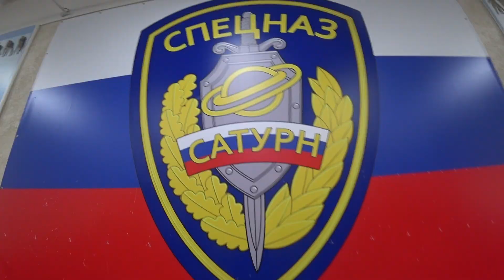Убийственная двойка. Рубящий лоу- кик и добивание локтем. Вход в ближний бой Вадим Старов Спецназ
Вадим Старов мастер-класс в Москве со Спецназом УФСИН "Сатурн". Убийственная двойка или Вход в ближний бой, отвлекающий рубящий лоу-кик , с после дующим добиванием локтем в кадык.
Набор в группу Самооборона Система Спецназ Вадима Старова.
 Начальный курс: Уличная Самооборона или краткий комплекс специального рукопашного боя Спецназа. Джентльменский набор прикладных техник, направленных на мгновенную нейтрализацию противника . Прагматичный минимализм. Минимальный набор эффективных приемов «пальчиком в глазик или удар в кадык или в пах» шокирующие и запрещенные приемы в спорте, для всех учеников без исключения. Быстро , дешево и сердито — по принципу «Все и сразу» обучить как можно скорее.
Прикладной бой  и Боевое Самбо Система Спецназ курс эффективной самообороны для гражданского населения, а также прикладная техника боя для бойцов военной разведки и сотрудников спецподразделений (  «АРБ» армейский рукопашный бой, военно-прикладное САМБО Армейская и Полицейская Техника) — универсальная система обучения приёмам защиты и нападения, соединившая в себе многие функциональные элементы прикладного боя с оружием ( огневая подготовка, штыковой и ножевой бой ) и рукопашного боя голыми руками из арсенала мировых видов единоборств (ударная техника руками, ногами, головой, борцовская техника, болевые приёмы), опробованная в реальной боевой деятельности.

Лучшие фильмы саморазвитие, боевые искусства, оздоровления.
New video from the founder of russian martial art Systema (Spetsnaz).
 ЦЕНТР  БОЕВАЯ СИСТЕМА СПЕЦНАЗ
ПРОВОДИТ  НАБОР В   ГРУППЫ«САМООБОРОНА С НУЛЯ И РУКОПАШНЫЙ БОЙ ДЛЯ НАЧИНАЮЩИХ»!  РУССКИЙ РУКОПАШНЫЙ БОЯ «РУССКИЙ СТИЛЬ»
Русский Стиль - Система Спецназ
Блог Вадима Старова Комплексная Система Саморазвития
 Путешествие -Самопознание-Оздоровление -Боевые Искусства